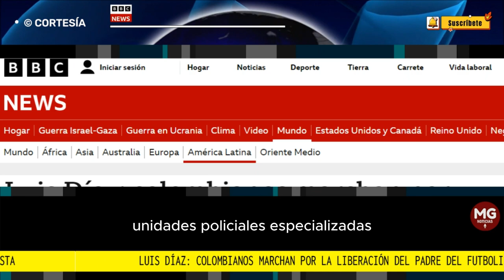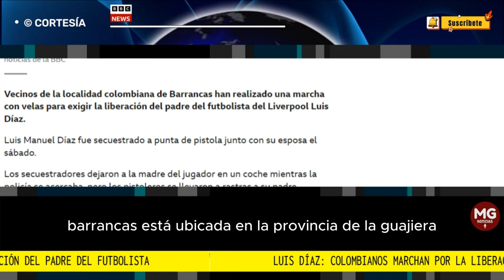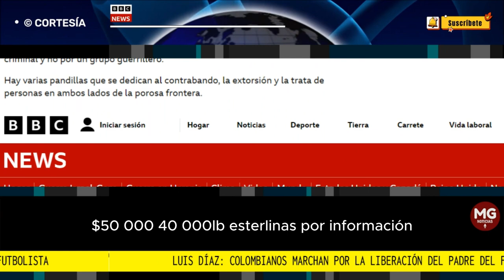📰 LIBERTAD PARA PADRE DE LUIS DÍAZ || Asi informa Medio Internacional BBC NEWS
Al grito de "libertad" y vestidos con camisetas blancas con una fotografía de Luis Manuel Díaz, cientos de personas marcharon por Barrancas el martes por la tarde.
BBC NEWS